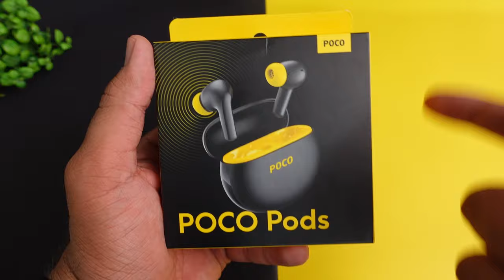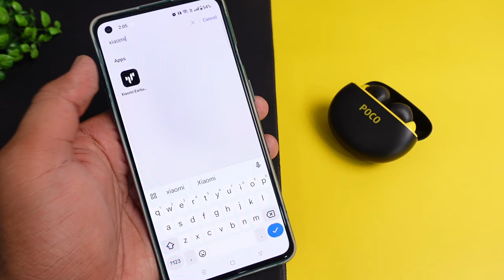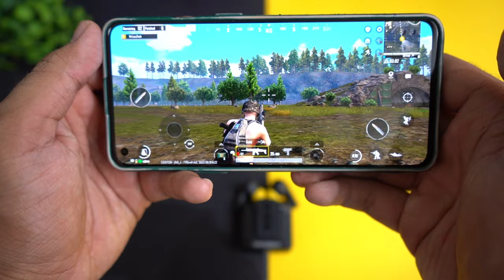POCO Pods Earbuds with APP Support ⚡⚡ Detailed Unboxing & Reviews ⚡⚡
Welcome to our comprehensive review of the Poco Pods Earbuds. In this video, we'll dive deep into the features, performance, and overall value of these earbuds from Poco.

CONTENT

00:00 - Intro
01:15 - UNBOXING
01:46 - Product Overview
03:12 - Application Support
03:39 - Specifications
04:21 - Touch Controls
04:46 - Gaming Test
05:28 - Music & Bass Experience
06:08 - Calling Test
07:48 - Product Ratings & Verdict

This Video is all about "POCO Pods Earbuds with APP Support ⚡⚡ Detailed Unboxing & Reviews ⚡⚡"